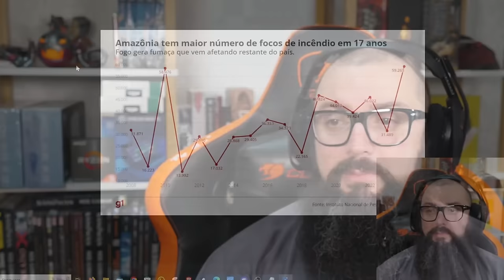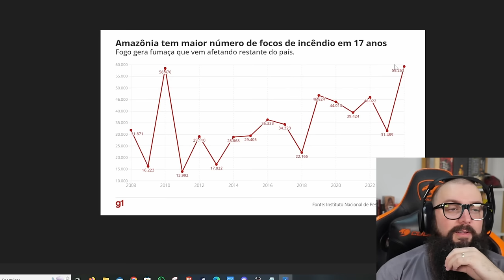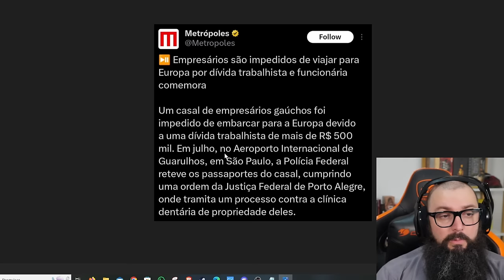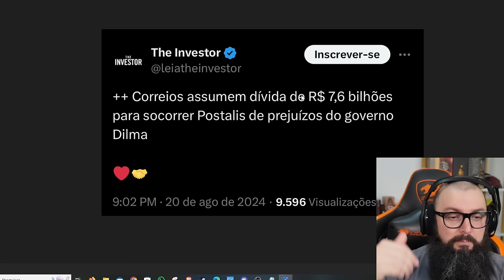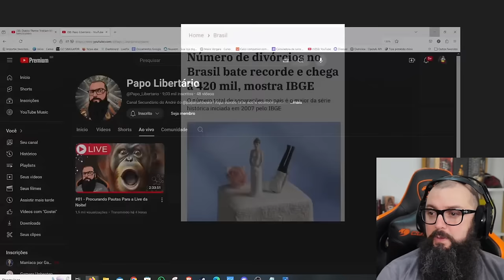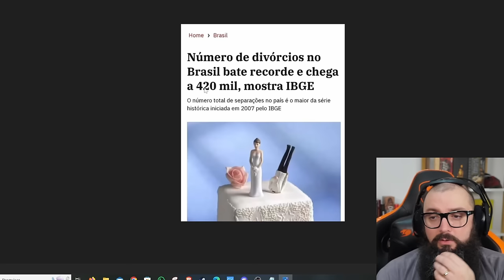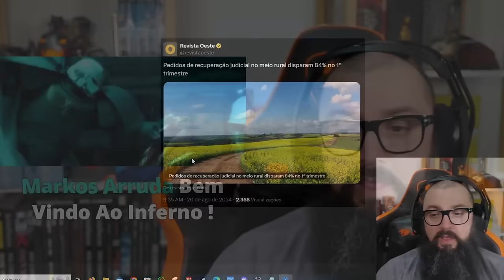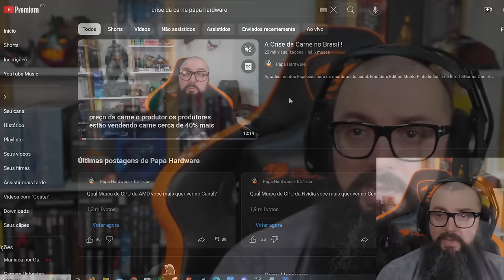Crise do Agro e Recorde de Divórcios!